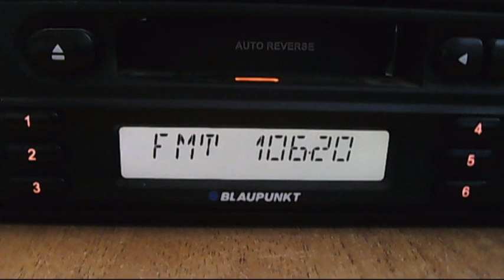FMDX rractual dragos voda dalga - 17:47